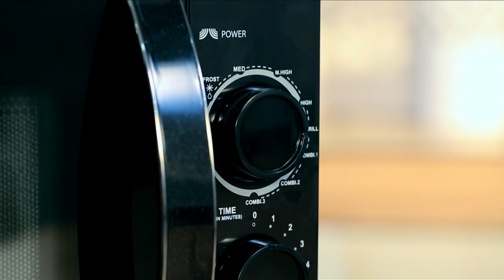Whirlpool Product Utility film